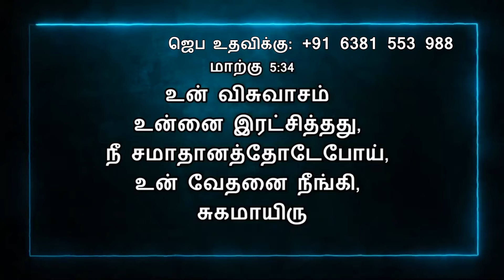Today Bible Verse In Tamil | 13/04/2024 | VISUVASAM TV | விசுவாசம் டிவி